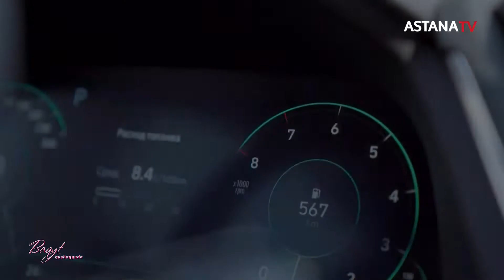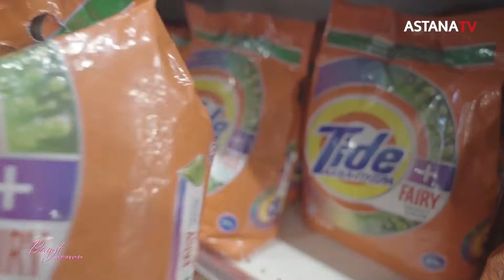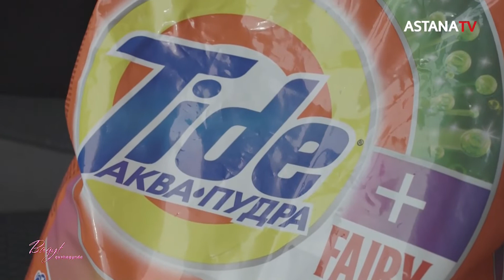Бақыт құшағында (09.10.2022)